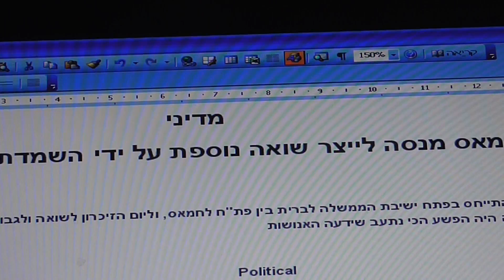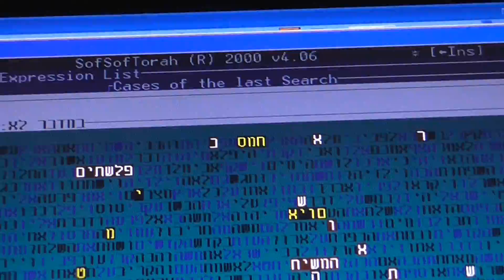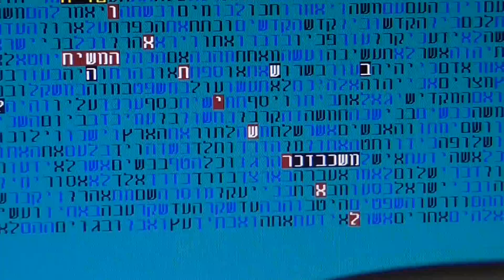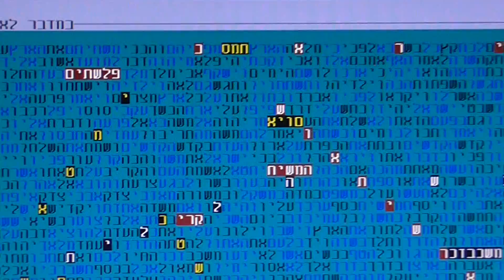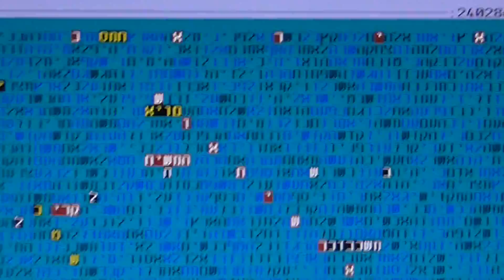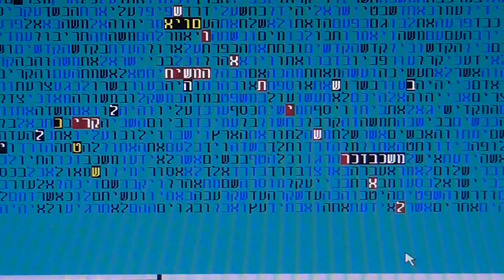חמס- שואת ישראל בקודים בתורה גלזרסון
חמס-שואת ישראל בקודים בתורה